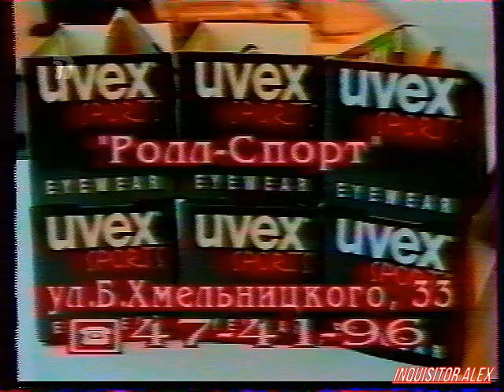1999-10-03 - Мир Денди {ТК Премьер,~03.10.1999 год}{by Платон} HD+t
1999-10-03 - Мир Денди {ТК "Премьер",~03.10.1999 год}{by Платон}--не сначала--

===РЕКЛАМА===Фирменные очки UVEX в магазине "Ролл-Спорт"===

ОБЗОР:
- Sid Meier's Civilization II(2) (PSX)

Мир Денди ХИТ-ПАРАД:
Экономические стратегии

05 - A-Train (PSX)
04 - Theme Park (PSX)
03 - Transport Tycoon (PSX)
02 - Theme Hospital (PSX)
01 - Constructor (PSX)

===РЕКЛАМА===Лазерные указки в магазине "Ролл-Спорт"===

ОБЗОР:
- Dead In The Water (PSX)

Dj Олег рекламирует игру MUSIC появилась в магазине "Ролл-Спорт".

ОБЗОР:
- Tiny Tank (PSX)

Рубрика HELP:
- новый журнал Tricks
- Test Drive Off-Road 2 (PSX)
- Colony Wars Vengeance (PSX)

И со-ведущие:

А. Бречка
М. Живаго
Юрий Мелихов
Н. Петровская
Олег Тихопой
Владимир Грибачёв

прочие:

- А. Соловей
- Н. Бибяев
- А. Алеко
- В. Макаров